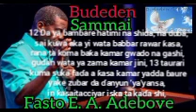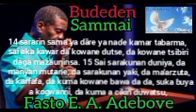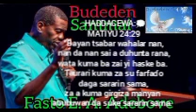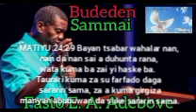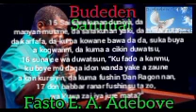HATIMAI BAKWAI kashi na shida 24/5/22 TALATA